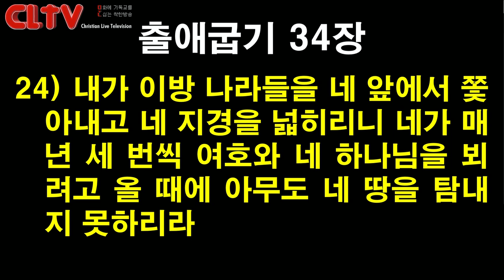CLTV 파워메시지ㅣ2020.7.5 주일설교ㅣ에덴교회(곽성덕 목사)ㅣ'체질화된 감사'